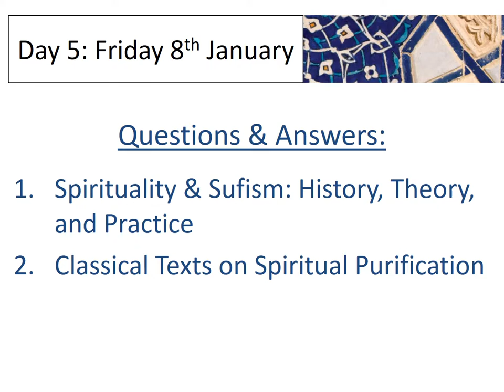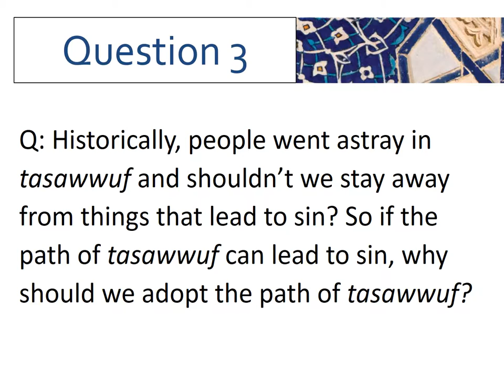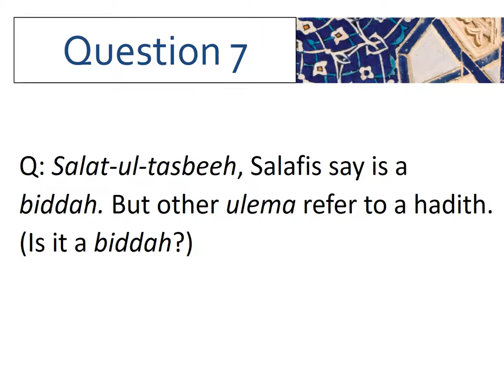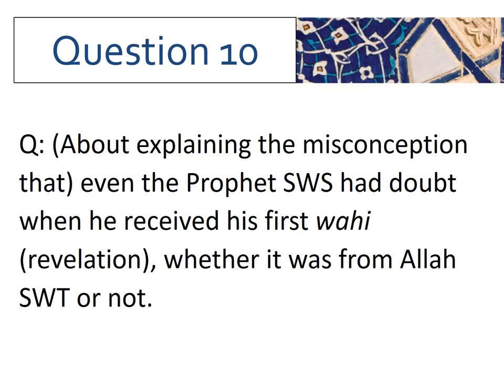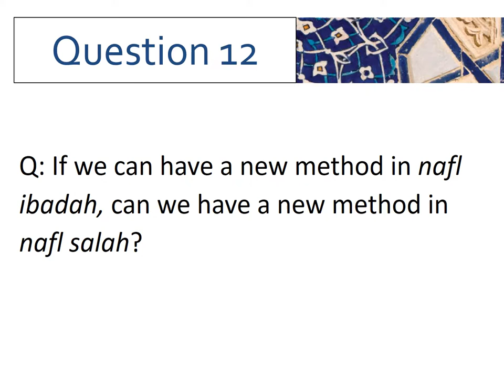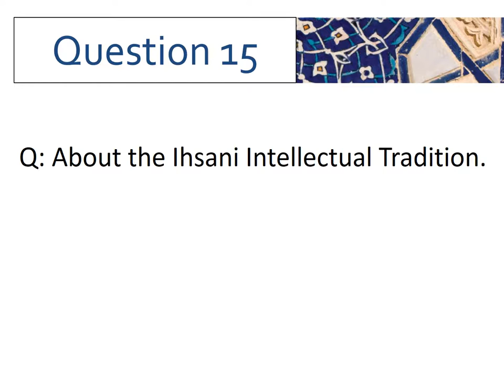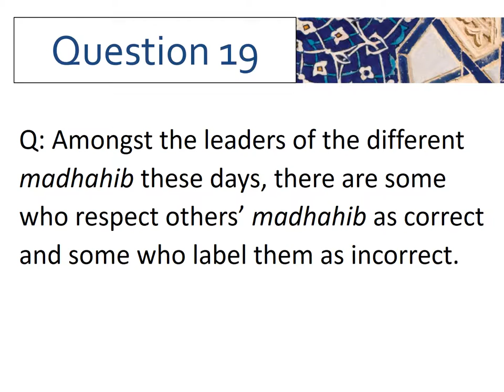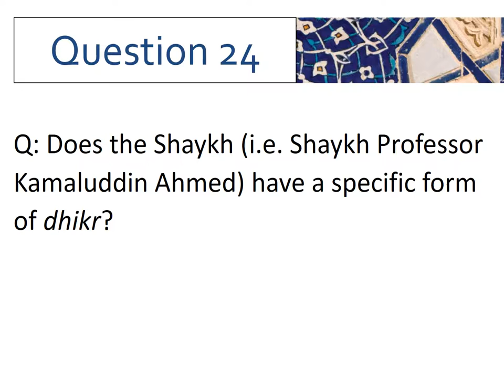Lecture 10 QnA Session by Shaykh Professor Kamaluddin Ahmed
This QnA session was held after Lecture 10 titled 'Classical Texts on Spiritual Purification'.

Shaykh Professor Kamaluddin Ahmed is a qualified Islamic scholar and university academic in the field of Islamic studies, specializing in Qur’an, Hadith, Law, History, Spirituality, and Ethics. He is currently a Doctoral Fellow in Islamic Intellectual History at the Berlin Graduate School.

Born and raised in Manhattan, he has a Bachelors from the University of Chicago and a Masters from the University of Oxford. He also traveled and spent many years pursuing an intensive full-time study of the classical disciplines of Islamic learning and was awarded formal certifications as an ‘Alim and Mufti.

For the past 20 years, he has formally guided seekers on the spiritual path of becoming closer to Allah (Swt) and regularly delivers talks and offers courses at universities, masjids, and institutions of learning in countries across the UK, Europe, and South Africa.

The Shaykh has also established academies offering free education in classical Islamic learning and spirituality through both live and online courses for men and women around the world.